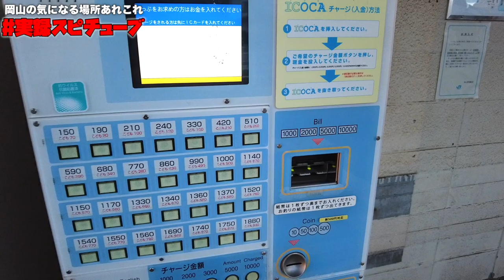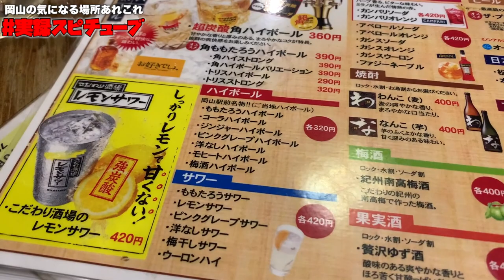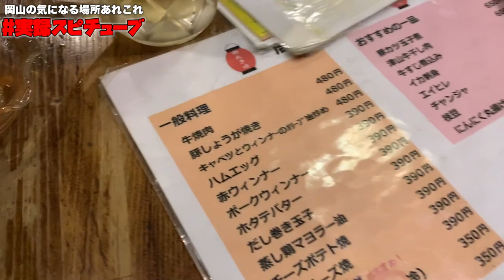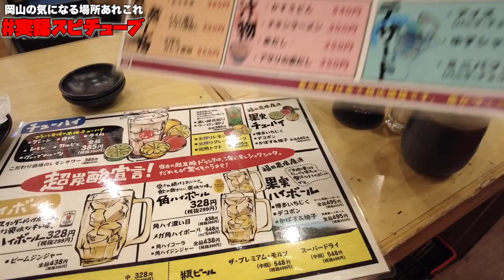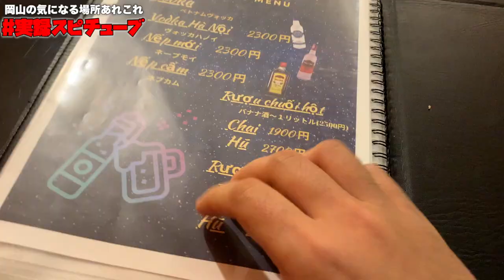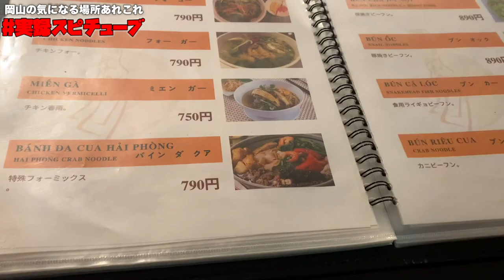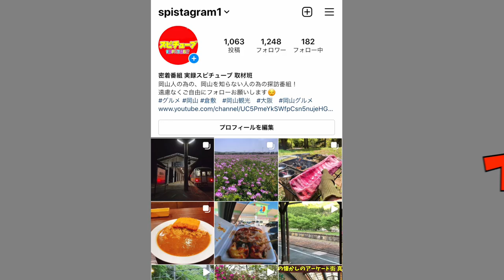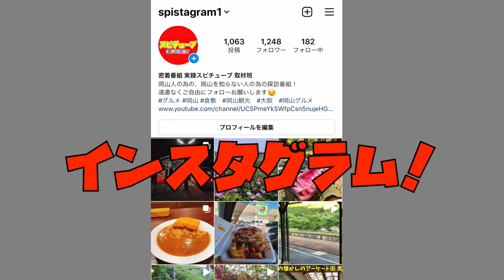【岡山駅前せんべろ旅】駅前商店街 激安飲みグルメ １軒1000円以下ではしご酒 ！